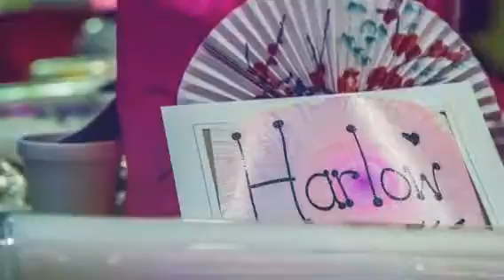My December 1st, 2014 (Created